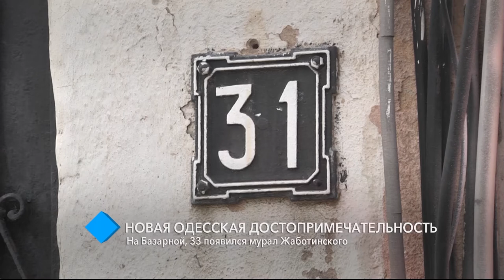Новая одесская достопримечательность: на Базарной, 33 появился мурал Жаботинского